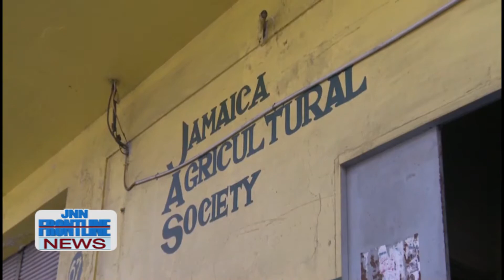JNN FRONTLINE NEWS NOV 17, 2020 JAS RECCOMMENDATIONS